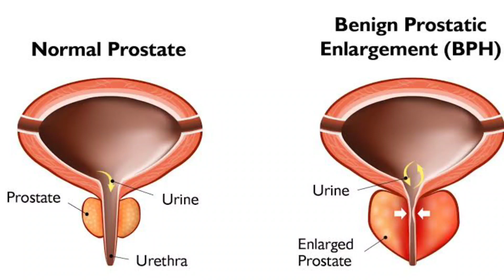जिंक का शरीर के लिए महत्व । Role of zinc । Best diet for zinc deficiency।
Hi friends, myself Dr. Kuldeep Jangid, welcome to my new video on role of zinc.

PRESCRIPTION.